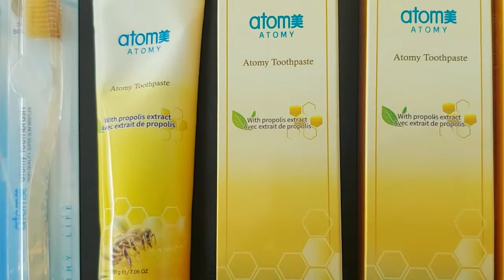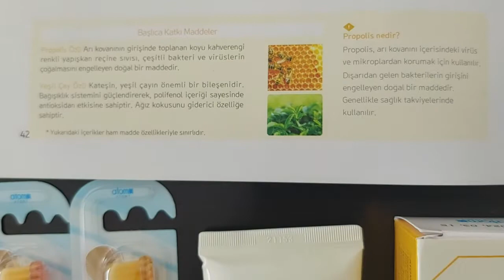Atomy helal propolis diş macunu fiyatları en iyi diş macunu markası 2021prp27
2021prp27
en iyi diş macunu markası ekonomikmarket.com
2021prp27
diş taşı önleyici Atomy helal diş macunu ekonomikmarket.com